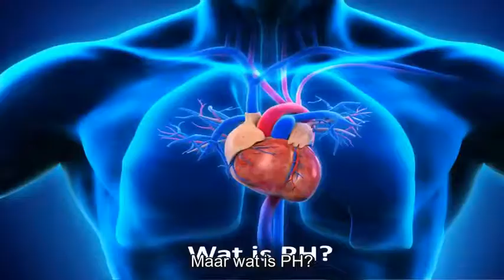Nieuwe hoop voor mensen met PAH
Het is een zeldzame, slopende ziekte die vooral vrouwen treft: pulmonale arteriële hypertensie (PAH). Een nare ziekte die moeilijk behandeld kan worden, weet jonge onderzoeker Konda Babu Kurakula. Daarom zoekt hij hard naar een medicijn dat de ziekte écht aanpakt.